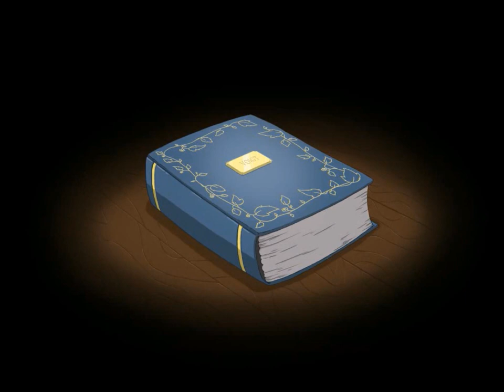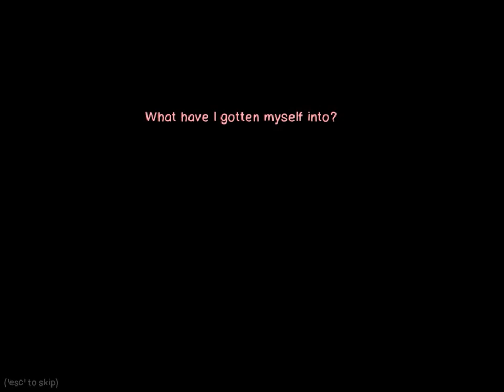Pony Plays - Anna's Quest: Winfriede's Tower - Part 1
Anna's Quest: Winfriede's Tower Chapter 1

Anna's Quest is a fable-driven, black comedy 'point and click' adventure game that's inspired by The Brothers Grimm & Hans Christian Andersen... with a sci-fi twist!

The story follows Anna, a young girl who, in the search of a cure for her ailing Grandpa, has been captured and kept under lock and key in a tower deep in the dark wood by an evil old witch. The witch has plans -- plans that involve large, mysterious machines and cruel experiments with Anna. What the witch doesn't count on, however, are the powerful telekinetic forces brought up within Anna, and Anna's own plans of escape...

'Telekinesis' icon giving new depths to puzzle design and player interaction
A range of traditional, frame-by-frame 2D animations, including introduction and ending cutscenes
An Original Soundtrack by James Flamestar
Full voice acting! Featuring the talent of:
Sophie Le Neveu as 'Anna'
Holly Stevenson as 'Winfriede' the Witch
Nicholas Andrew Louie as 'Joringel'
Karen Kahler as the narrator